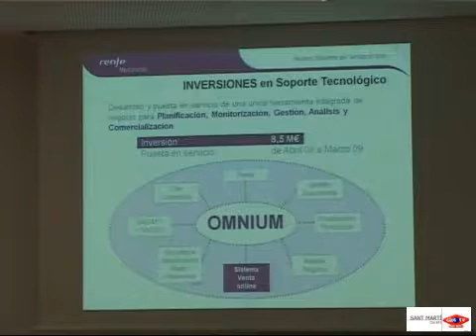2008 06 04 Informe mercaderies RENFE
Renfe Mercaderies presenta els resultats del primer quatrimestre del 2008, que per primer cop a la història són positius.